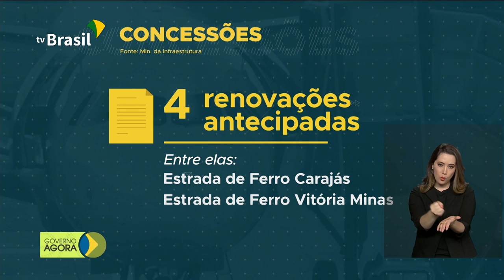Inaugurado, em Manaus (AM), Centro Integrado de Inteligência de Segurança Pública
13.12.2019 - O governo federal quer realizar
 44 leilões de concessão em 2020. O ministro da Justiça e Segurança
 Pública, Sergio Moro, inaugurou o Centro Integrado de Inteligência de Segurança Pública Regional Norte, em Manaus (AM). Hoje, no Dia do Marinheiro, o presidente Jair Bolsonaro participou das comemorações pela data, em Brasília.